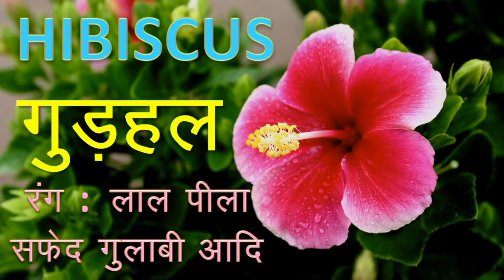जुलाई में लगेंगे इन फूलों के पौधे Flowers to Grow in the Month Of July गर्मियों और बरसात के फूल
Flowers to grow in the month of July | जुलाई में लगाए जाने  वाले फूलों के नाम  अगर आप अपने घरों को खूबसूरत बनाना चाहते है तो आप  जुलाई के महीने में इन फूलों के पौधे लगायें !
1, गुड़हल
2, सदाबहार
3, चमेली
4, मधुमलती
5, कलेंडुला
6, बरसाती लिली
7, बेला
8, बेगम बहार
9, अपराजिता
10,जेनी क्रीपेरस

Flowers are one of the most beautiful creations of God that can effortlessly grab the attention of the people around them. They are the amazing constituent of Mother Nature that brings cheerfulness, happiness, and positivity to the lives of people. Every season comes with its signature flowers. Crossing spring, when the weather is slowly changing to summer, aren’t you all excited to know about the best flowers to grow during the summer season. To answer this question, here is a list of the top 30 summer flowering plants that you can bring home or gift to your near and dear ones.

बाग़वानी से जुड़ी किसी भी समस्या के समाधान के लिए हमें 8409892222 नंबर पर फोन करें या व्हाट्स एप्प करें। आपकी यथा संभव मदद की जायेगी और यह सेवा बिल्कुल मुफ्त है।

बाग़वानी या खेती से जुड़ी अपनी सभी ज़रूरतों के लिए संसारग़्रीन की अधिकारिक वेबसाईट पर क्लिक कीजिए।